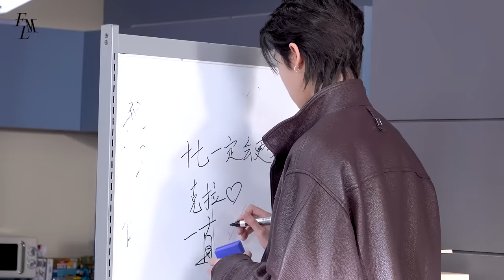SEVENTEEN(세븐틴) ‘FML’ Jacket BEHIND THE SCENES